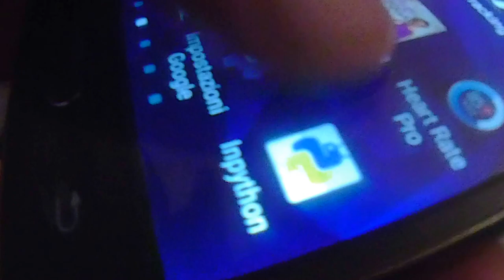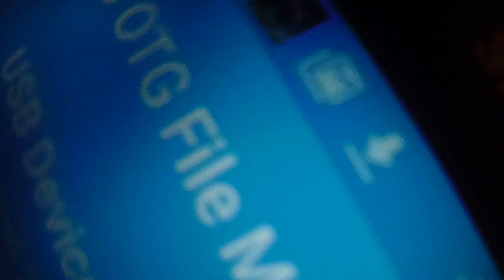penna usb letta dal samsung